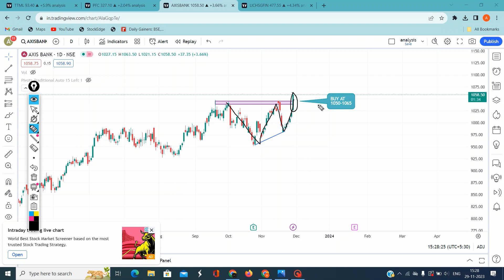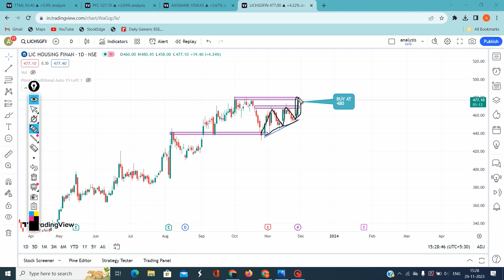PFC, Axis Bank, TTML, LICHFIN | Breakout Stocks | 30 Nov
visionary traders
ghanshyam tech
power of stocks
stock burner
booming bulls
theta gainers
forex trading
options trading
banknifty analysis
best stocks to trade
nifty analysis
market analysis
intraday trading
trading strategy